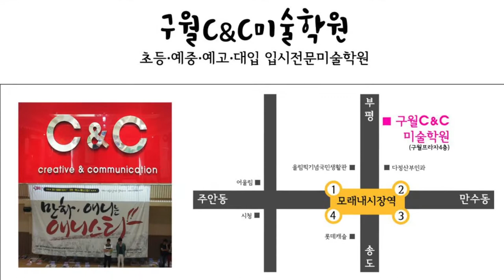코뿔소 동물소묘 드로잉영상 애니스타만화학원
애니스타만화학원에서 진행한 동물 드로잉중 코뿔소 연필소묘 시범작

rhinoceros